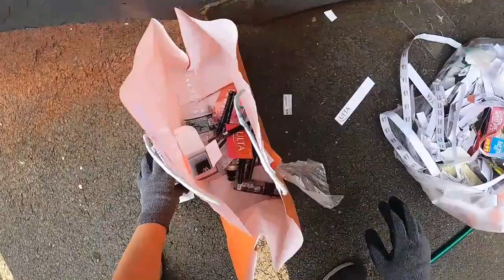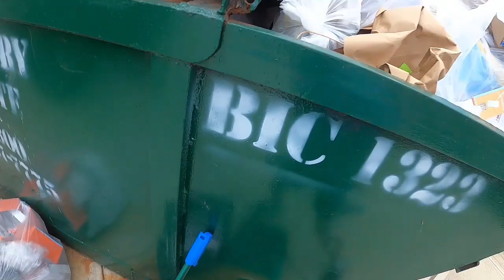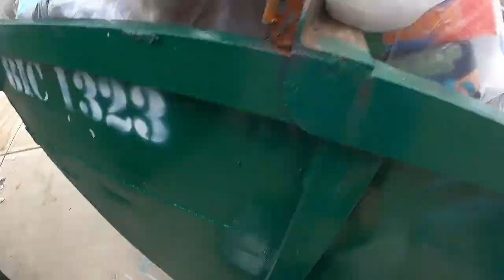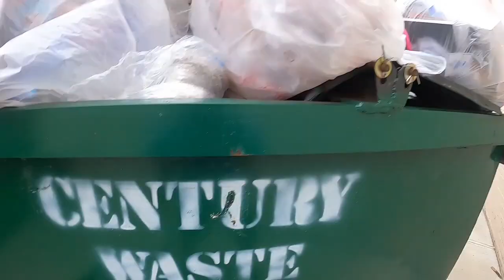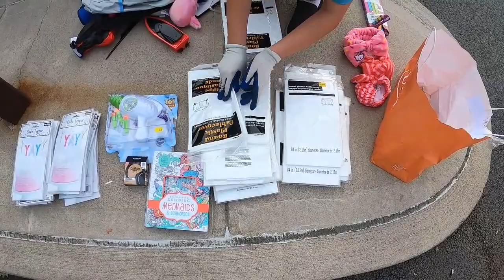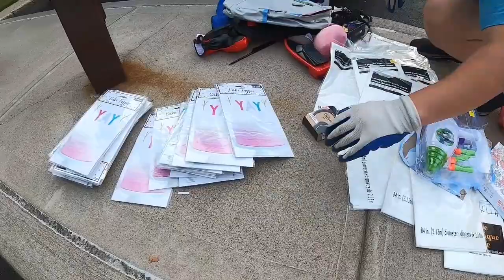I went Dumpster Diving at Five Below & Found Toys & at Ulta Two-Faced Foundation , Loreal , & NYX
I would like to start selling my dumpster dive finds to viewers and subscribers!